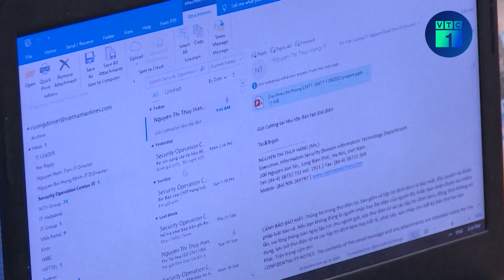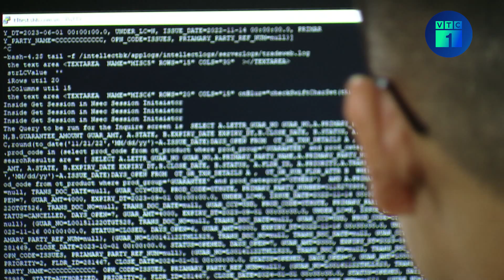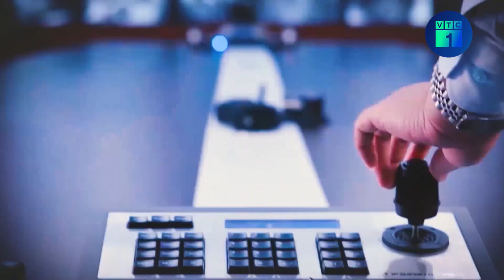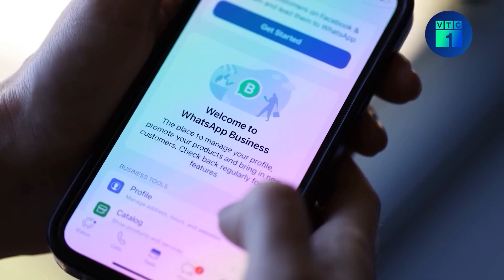Nan giải vấn đề bảo mật Cloud, đừng để “mất bò mới lo làm chuồng” | VTC1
VTC1 | Nan giải vấn đề bảo mật Cloud, đừng để “mất bò mới lo làm chuồng”
Bên cạnh rất nhiều ưu thế mà điện toán đám mây mang lại, công nghệ này cũng đặt ra những thách thức, trong đó có vấn đề bảo mật và quyền riêng tư của các dữ liệu được lưu trữ trên đám mây.